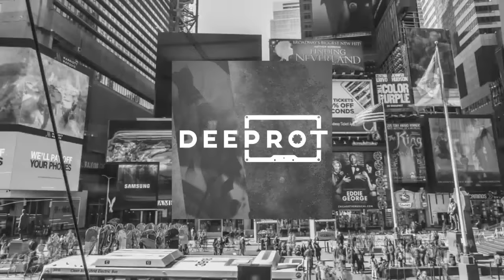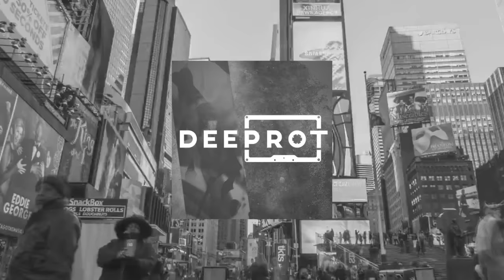DEEPROT MIX | CUTTING SHAPES MUSIC | MIXED BY DAYKA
►OPEN FOR TRACKLIST & INFOS◄